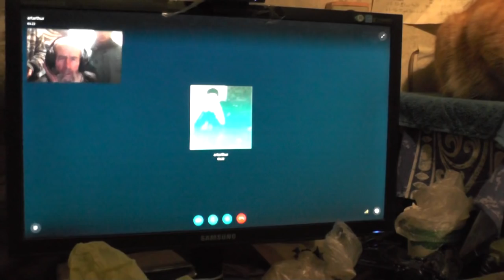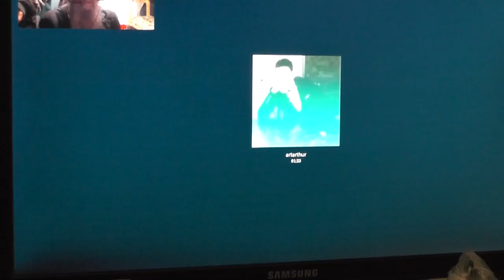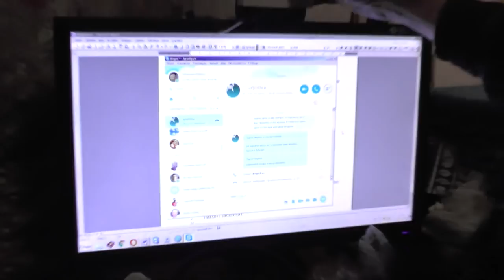1Кор.7:8. Безбрачным же хорошо… оставаться, как я. 08.01.2016